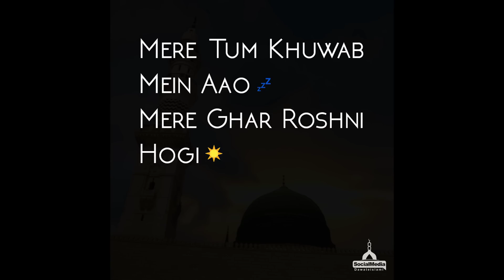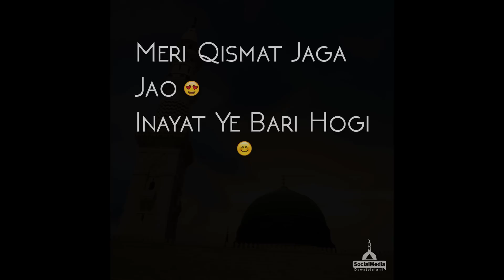Meri Qismat Jaga Jao | Naat | Social Media | DawateIslami | Madani Channel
Presented by: Social Media of DawateIslami
Naat: Meri Qismat Jaga Jao Inayat Ye Bari Ho Gi.